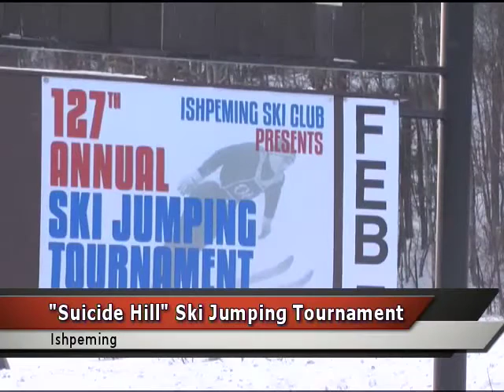Ski jumpers descend on Suicide Hill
Ski jumpers from Finland, Norway, Slovenia, Canada and the U.S. will descend upon Ishpeming tomorrow for the 127th annual Ski Jumping Tournament.